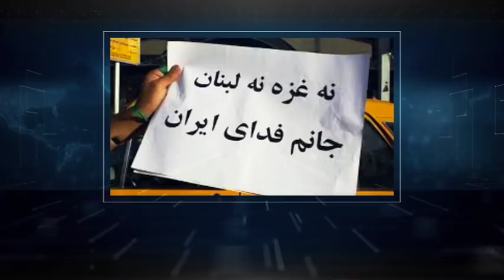تفسیر خبر سه شنبه ۱۵ خرداد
امشب در تفسير خبر همراه با آقايان حسن شريعتمداري و صادق زيبا كلام مي پردازيم به سالگرد ١٥خرداد و اينكه :آيت الله خميني چرا با حق راي زنان و انقلاب سفيد شاه فقيد مخالف بود؟
خميني كي و چگونه با آمريكائي ها در تماس بود؟
علت مخالفت آيت الله خميني و آيت الله شريعتمداري چه بود؟
در پي انقلاب بر ساختار روحانيت شيعه  چه آمد؟
آيا حكومت به جا مانده از خميني اصلاح پذيرست؟
ساعت ٩.٣٠ از شبكه تلويزيوني ايران فردا